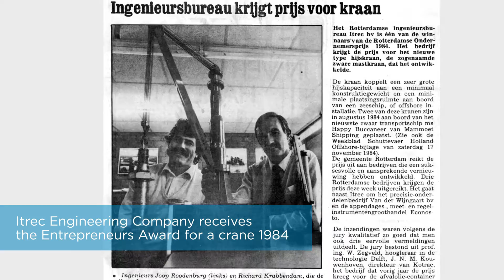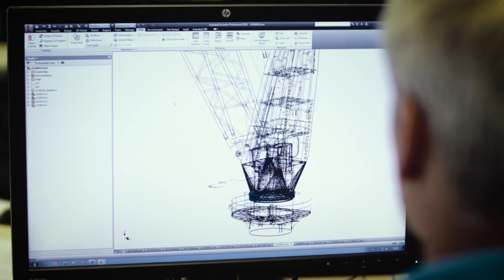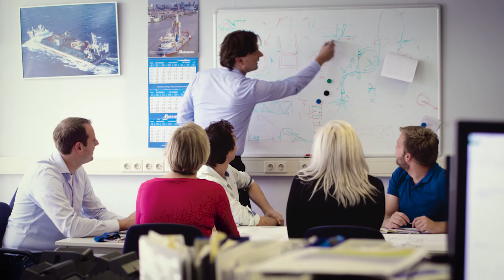Huisman / a continuous journey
We are Huisman. We design, manufacture and service heavy construction equipment for the world’s leading companies in the renewable energy, oil and gas, civil, naval and entertainment markets. Our products range from Cranes, Offshore Wind Tools, Pipelay and Drilling Equipment to specials.

The history of Huisman is one of setting new industry standards. Of making impact, since 1929. With step-changing technical solutions that vary from stand-alone components to highly engineered integrated systems. From concept to installation and lifetime support.

With our passionate workforce and worldwide production, service and sales facilities, we are equipped for impact in these times of transition.